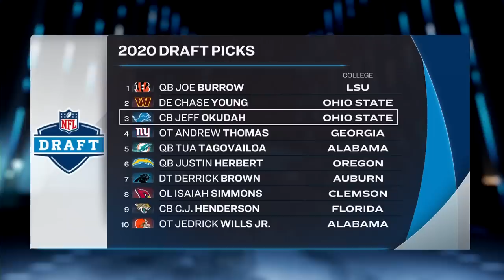Jeff Okudah 'out from microscope' in trade from Lions to Falcons | Pro Football Talk | NFL on NBC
Mike Florio and Chris Simms examine why the Lions reportedly sending Jeff Okudah to the Falcons for a fifth-round NFL draft pick is a wise move for both parties.